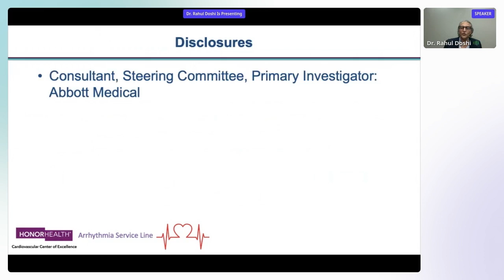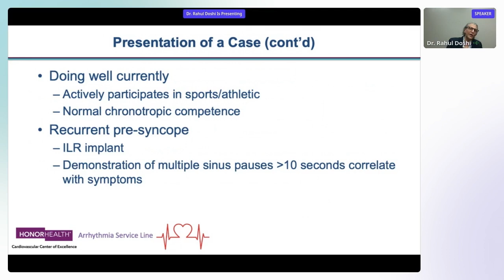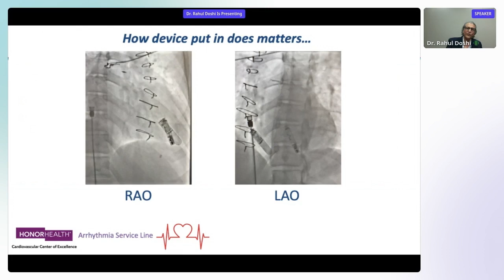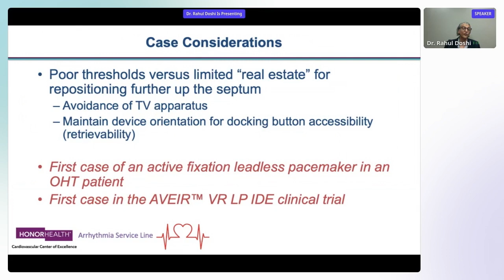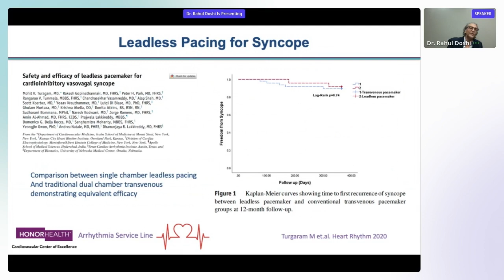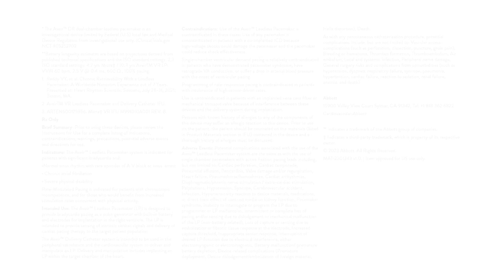Dr. Rahul Doshi: Advantages of the AVEIR VR Leadless Pacemaker (LP): Case Study Presentation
Dr. Rahul Doshi, Chief of Complex Arrhythmia Management at HonorHealth discusses a case where a young, active patient with a history of ARVC and OHT receives an AVEIR device. This is the first case of an active fixation leadless pacemaker in an OHT patient.

Several factors weighing into the clinical consideration of the AVEIR VR LP in this case are:

-Designed for Retrievability
-Potential for future upgrade to atrial-based pacing* if it should be approved

*The LP device electronics are designed to be enabled by future software, upon regulatory approval, to support dual chamber pacing in the future. Dual chamber pacing system is currently in clinical trial (ClinicalTrials.gov NCT #05252702) and limited to investigational use only.

™ Indicates a trademark of the Abbott group of companies.

This video is intended for healthcare professionals, patients, and caregivers.

MAT-2302692 v1.0